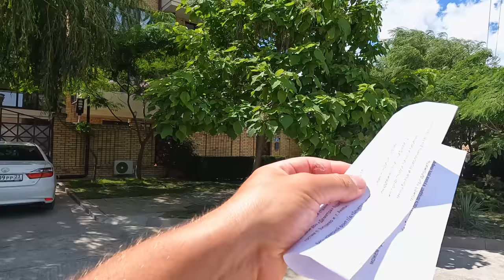НЕОБЫЧНЫЙ ГОСТЕВОЙ ДОМ "ДЕМЕТРА" в ВИТЯЗЕВО ул Мира 201 +7(918)9997979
Гостевой дом "Деметра".
Адрес: г.Анапа, пос.Витязево, ул. Мира 201.